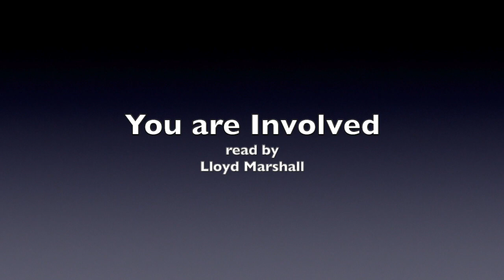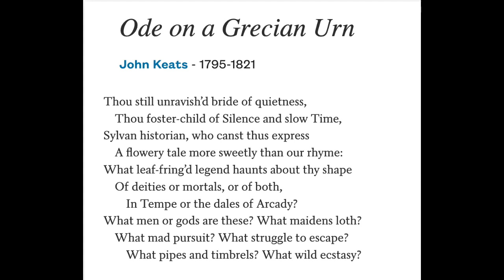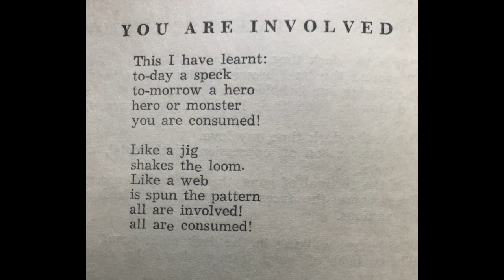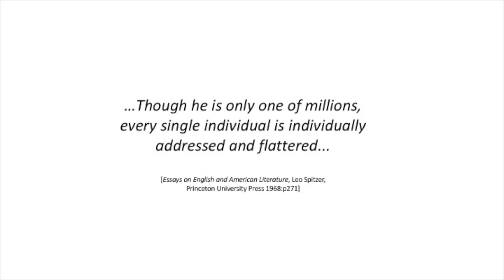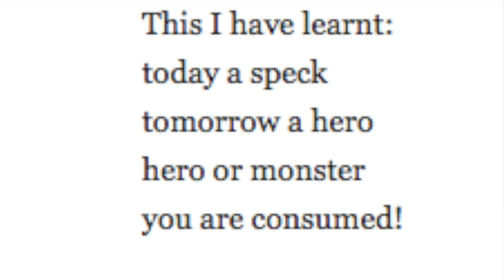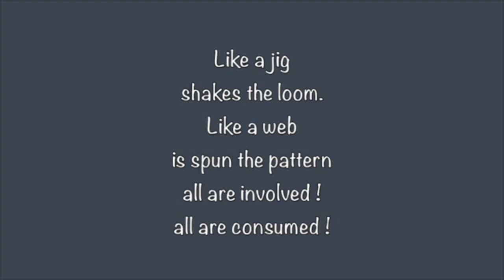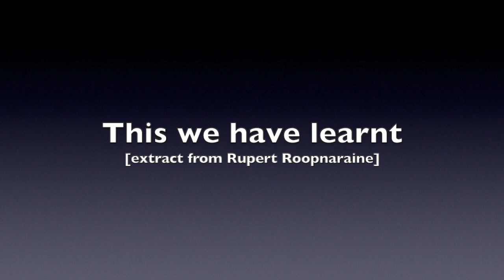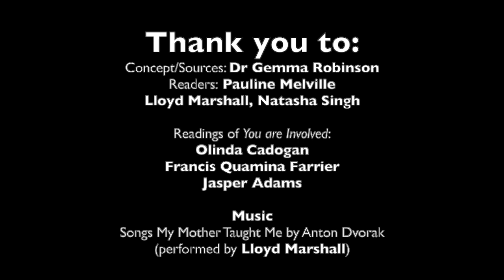You are involved: a Martin Carter poem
Martin Carter (7th June 1927- 13th December 1997): Readings, meditations and commentary about one of Martin Carter's shortest and most profound poems, You are Involved. Readings by Pauline Melville, Lloyd Marshall and Natasha Singh. Edited extracts from Rupert Roopnaraine's 'Re-reading Martin Carter' and a newspaper column by Subraj Singh.